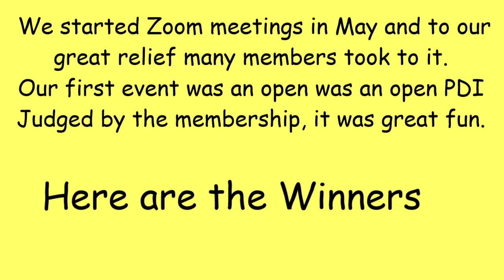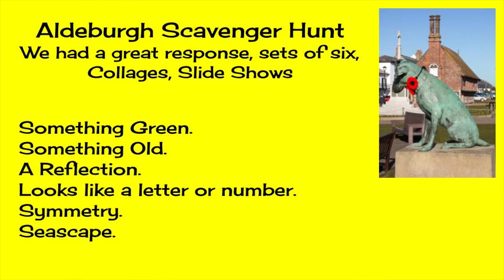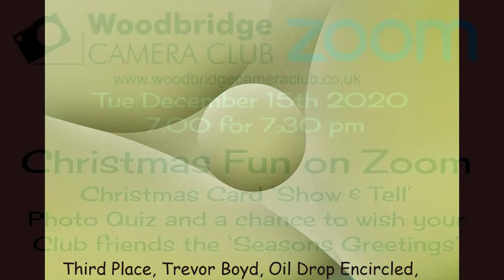Woodbridge Camera Club Year 2020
A roundup of Club Meetings and Activities for 2020.
Soundtrack Ason ID - Release